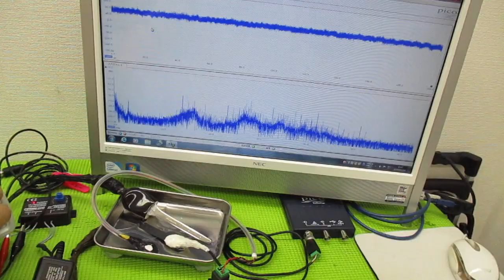メガヘルツの超音波発振制御プローブを利用した実験動画